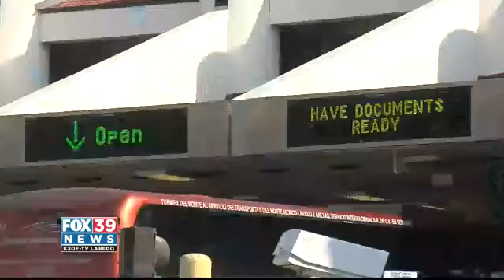Remembering 9-11 14th Anniversary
Following 9-11's attack our border was also affected as law enforcement agencies increased security regulations. FOX 39's Alejandra Guzman has details.